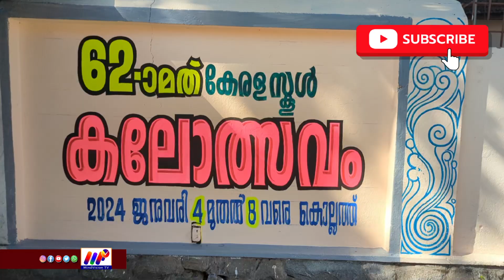സംസ്ഥാന സ്കൂൾ കലോത്സവത്തിന് കൊല്ലം ഒരുങ്ങി